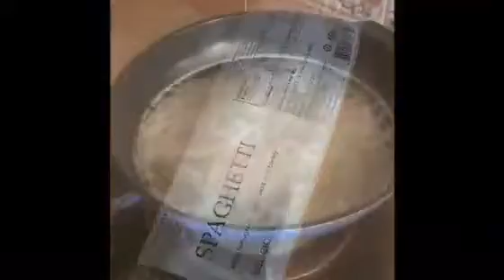Low GI Noodle cooking, by May Woo 煮低升糖健康面